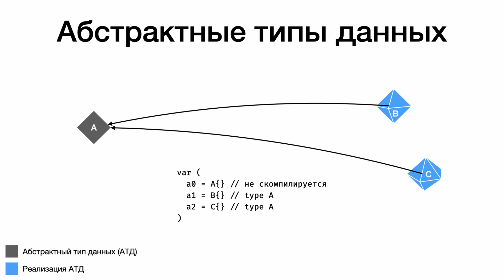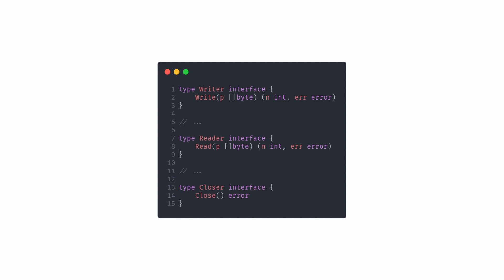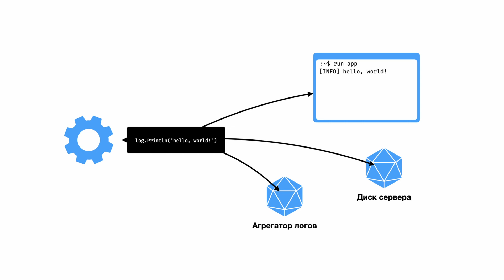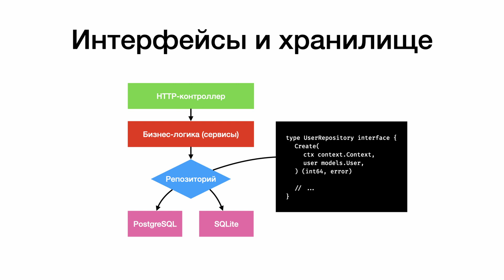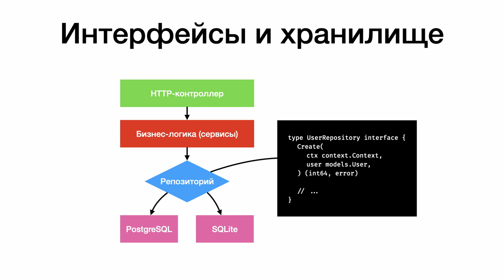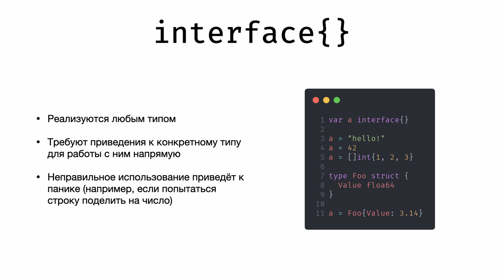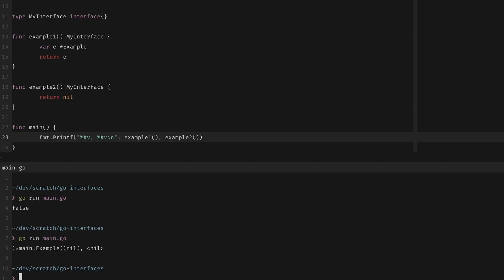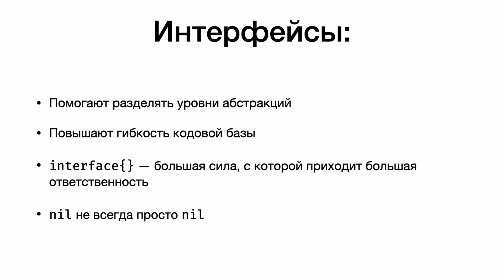Зачем нужны интерфейсы в Go? / туториал по интерфейсам в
Разбираемся на примерах, что такое интерфейсы и как использовать.

❤️ Реквизиты, если у вас есть желание поддержать меня и развитие канала:
ETH — tomakado.eth
TON — tomakado.ton
BTC — 19xwFstmVQsVYqZP64iMVg1StLNSah6Smo

00:00 - Вступление
00:21 - Абстрактные типы данных
01:21 - Что такое интерфейс
01:49 - Примеры из стандартной библиотеки Go
02:51 - Пример. Хранение логов
04:09 - Пример. Хранилище данных
05:24 - Пример. Подмена хранилища в тестах
05:48 - Пустой интерфейс (interface{})
07:12 - Странности с nil и интерфейсами
08:53 - Итоги
09:13 - Финал